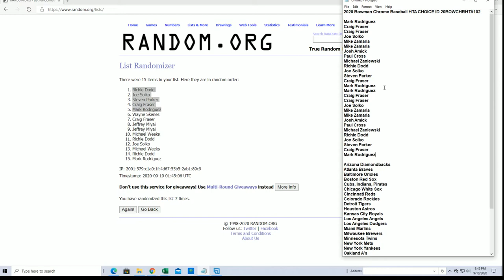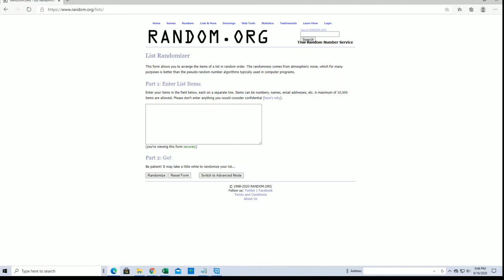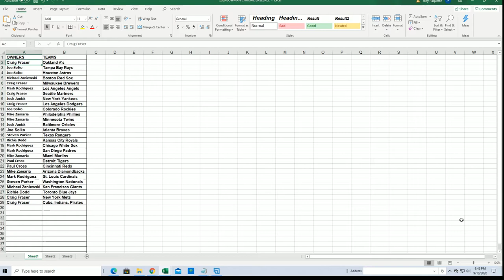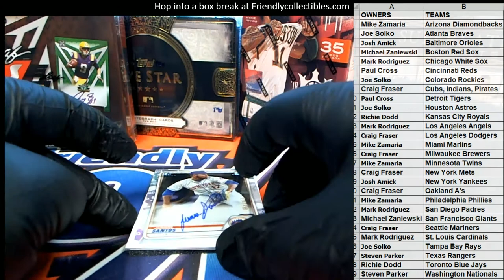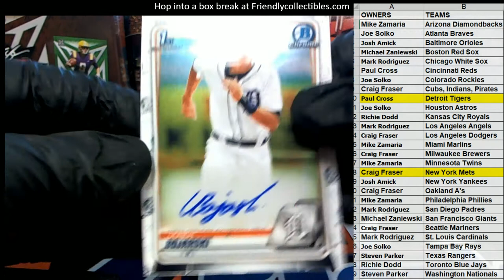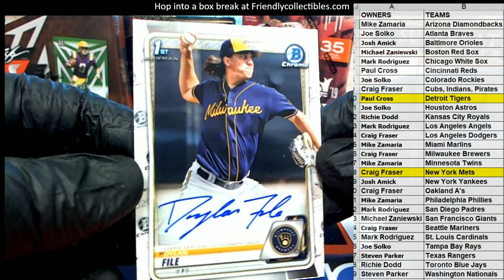2020 Bowman Chrome Baseball HTA CHOICE ID 20BOWCHRHTA102